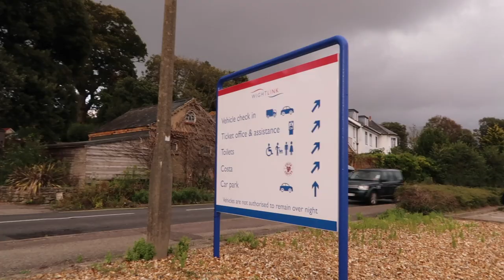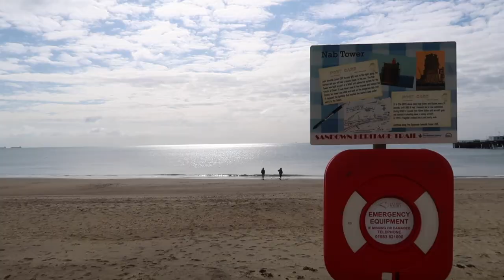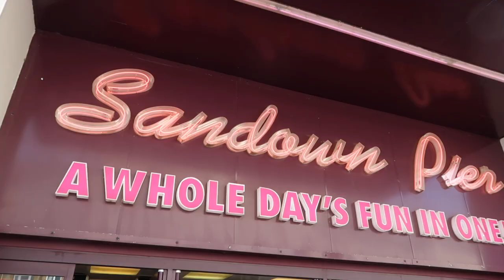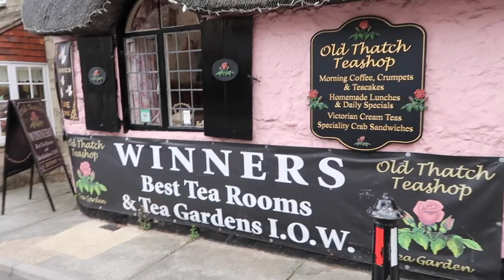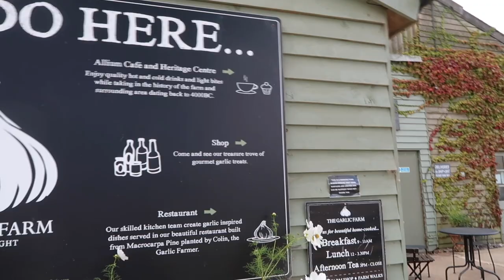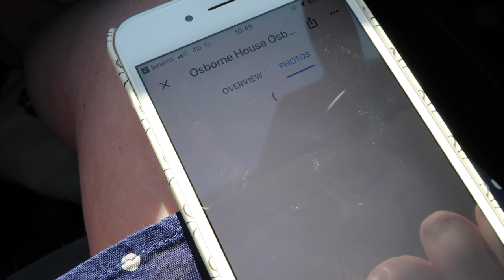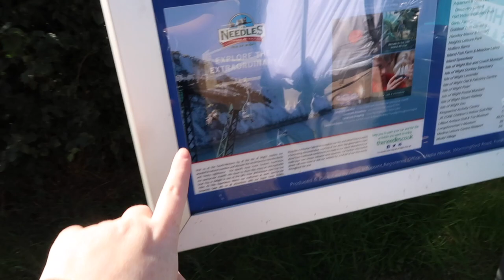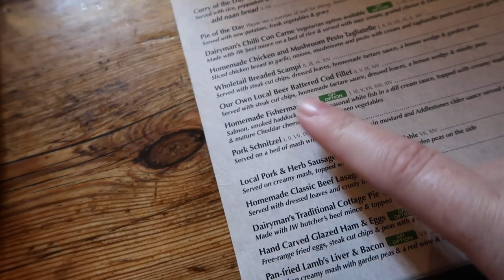Isle Of Wight Adventure Vlog 2019 | Beaches, Treehouse & Model Village 🌳 AD Gifted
Hey hey! Benji & I spent a weekend in September on the Isle Of Wight and had such a lovely time! We love these staycations and wanted to say a big thank you to Hoseasons for making this one possible!

Bloom & Wild (flowers) (Get £10 credit and send flowers straight to someone's door)
Airbnb (Get £25 off your first trip of £55 or more)